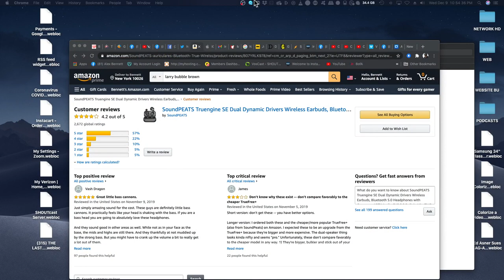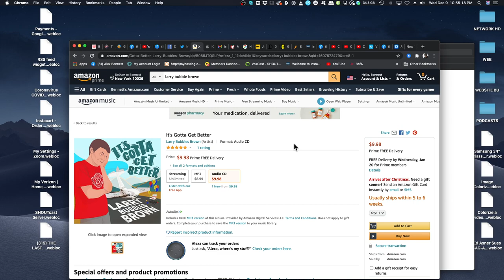Alex Bennett's Ramble 12/9/2020 (from YOUTUBE)